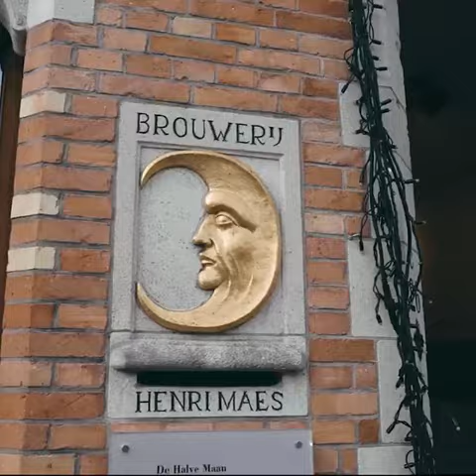Tour Brouwerij de Halve Maan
Tour de la cervecería de Brujas Brouwerij de Halve Maan, responsables de la gama de cervezas Brugse Zot y Straffe Hendrik.